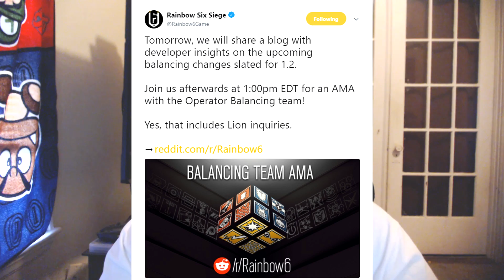New Patch Incoming! - Lion Nerfed! - Rainbow Six Siege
Patch 1.2 is making it's way to Rainbow Six Siege. Lion is getting some serious nerfs.